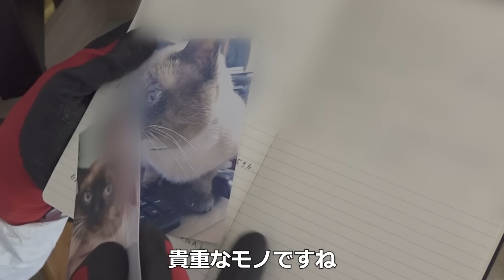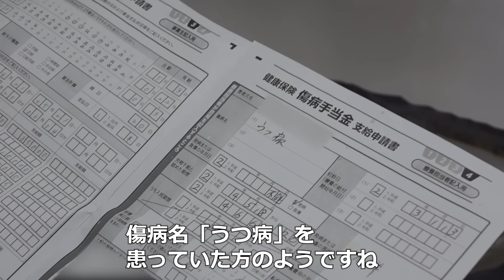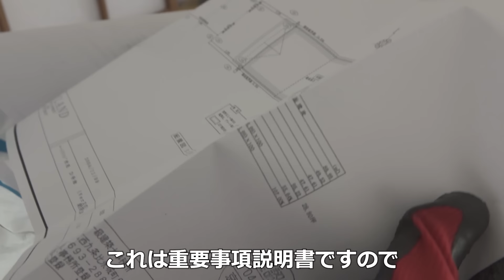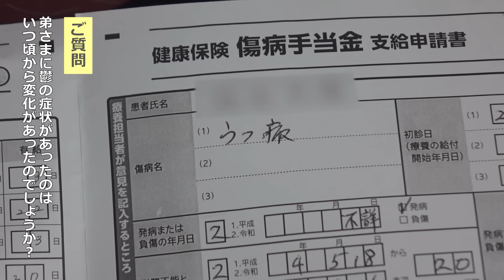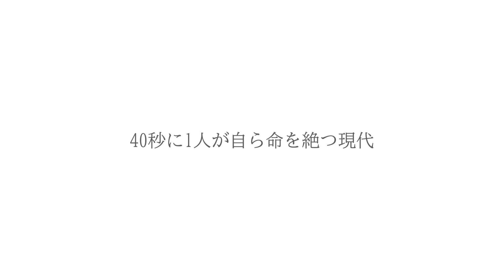【閲覧注意】20代の弟は、なぜ自ら命を絶ったのか？特殊清掃現場のリアル【遺品整理士】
*▼今回のナビゲーター*
亀澤 範行　X（旧Twitter）

※物件管理者様の許可を得て撮影しています。
撮影のご協力、誠にありがとうございました。

故人のご冥福を心よりお祈り申し上げます。

自ら命を絶たれ、数日間経過した現場の特殊清掃を行いました。
20代の若者は、なぜ、自ら命を絶つこととなってしまったのか。
お部屋の中の生きた痕跡に見る故人のお人柄。そして、残された遺品に記されていたものとは。

私どもは、特殊清掃現場を目の当たりにし続ける中、警鐘を鳴らし続けたいと考えております。
この動画を観ていただくことで、思いとどまる一助になればと想っております。

*この作業にかかった料金や時間等の詳細はこちら*

*『特殊清掃サービス』について知りたい方はこちら*

*『遺品整理サービス』について知りたい方はこちら*

*関西クリーンサービスでは大阪・京都・奈良を中心に近畿一円で、片付け・清掃にお困りの皆様のご依頼にお応えしております。*

*ゴミ屋敷片付け、特殊清掃の様子がメディアで紹介されました*

視聴者様からのご依頼もお待ちしております！

*【関西クリーンサービスのおすすめ動画】*
【閲覧注意】ご遺体の周辺に大量の「シデムシ」が...兄弟の最後の会話に涙が止まらない...【特殊清掃】